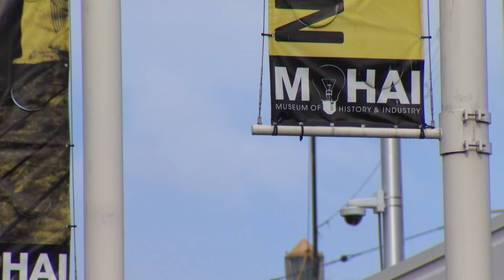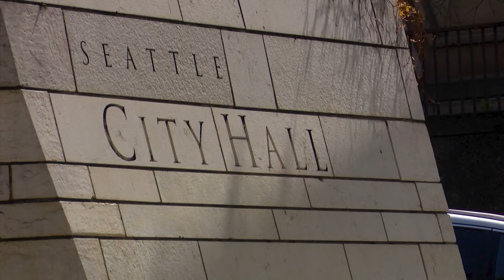Harrell outlines priorities in 2024 State of the City address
Bruce Harrell discussed highlights from 2023 and his plan for the city this year.